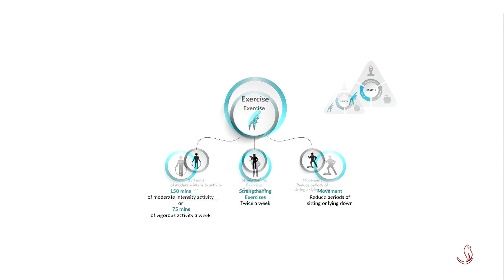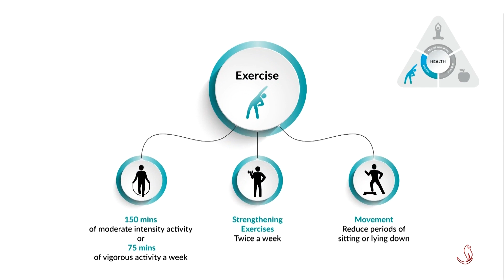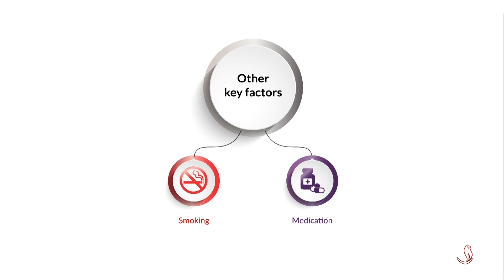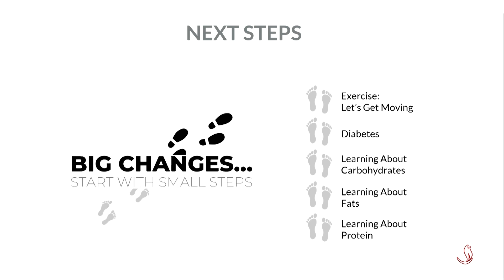Preventing Obesity, Diabetes and Heart Disease | How to Stay Healthy During Covid-19 and Beyond – UK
Being overweight, diabetic or having heart disease leads to a number of complications and are also significant risk factors for severe Covid-19. The three most important factors that prevent these conditions are nutrition, exercise and mental well-being.

This presentation summarises the small changes you can make to achieve optimal health.

This is the third video of a 12-part series on how to stay healthy during the Covid-19 pandemic and beyond. It aims to educate and encourage simple lifestyle changes to help develop physical and mental well-being.